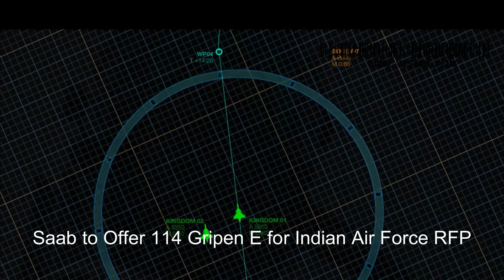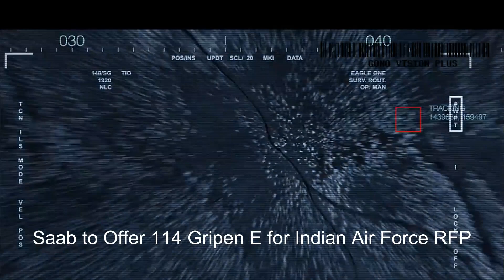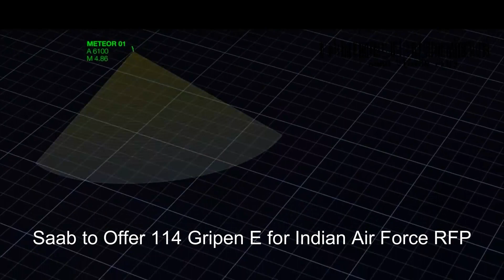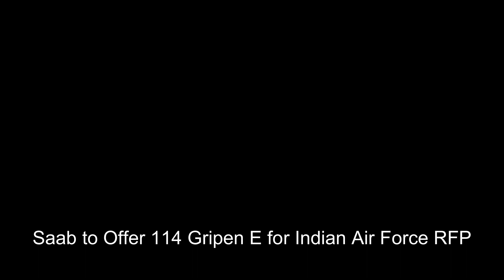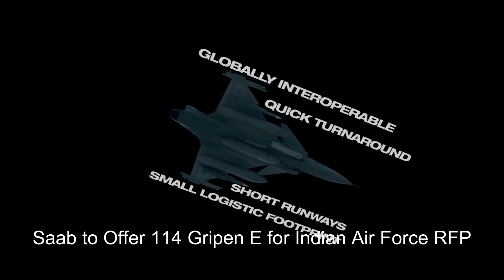Saab to Offer 114 Gripen E for Indian Air Force RFP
(Hot news)
Aircraft manufacturer Saab said it will offer 114 state-of-the-art Gripen E fighters as a part of its response to the upcoming Indian Air Force (IAF) Request for Proposal (RFP).
With Gripen E, India will get next-generation combat air capability and world-class availability – ready to face any threat, any time, anywhere, from any dispersed location, the company said Aug 28.
Compared to previous versions of the Gripen, Gripen E has a significantly improved avionics system. It has the capability to carry more weapons and has and improved range performance, made possible by a more powerful engine and the ability to carry more fuel.
Gripen E is equipped with a highly integrated and sophisticated sensor suite including an Active Electronically Scanned Array (AESA) radar, Infra Red Search and Track (IRST), Electronic Warfare (EW) suite, and datalink technology, which when combined, gives the pilot, and co-operating forces the exact information needed at all times.
Six nations currently operate Gripen: Brazil, Sweden, South Africa, Czech Republic, Hungary and Thailand. Besides that, Empire Test Pilots’ School (ETPS) in the United Kingdom uses Gripen as platform for test pilot training. Apart from India, Saab is also competing in the Philippines to fulfil their requirement for modern fighters, and have offered Gripen to Malaysia to fulfil its much delayed requirement for modern multi role combat aircraft.